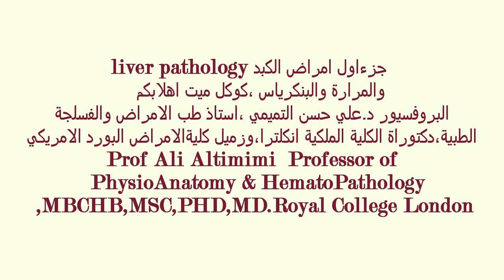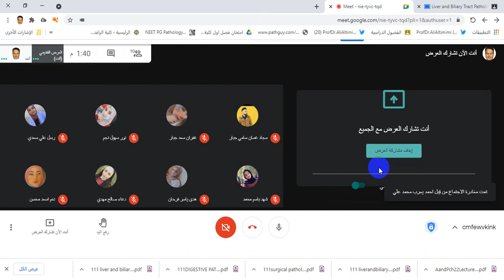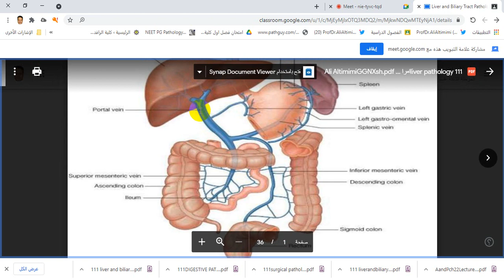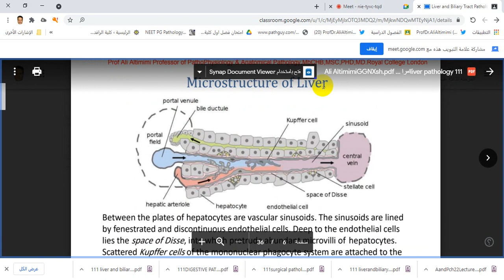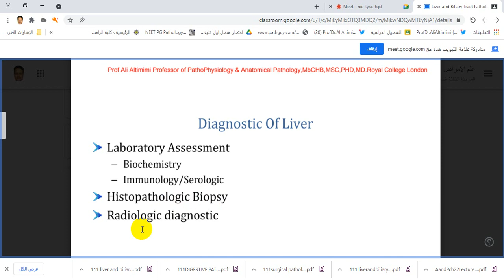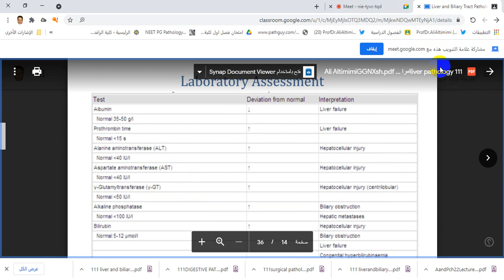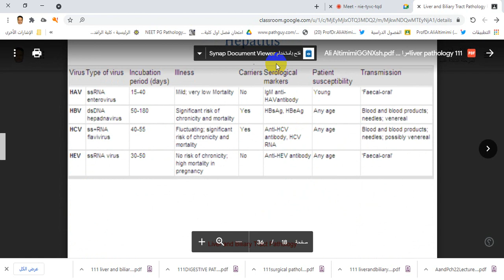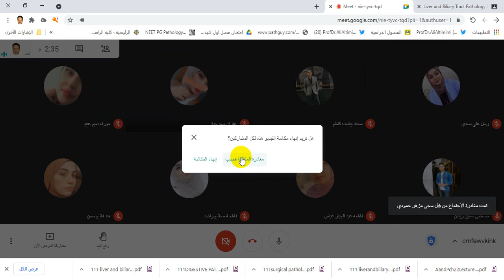امراض الكبدوالمرارة جزء1Liver and BiliaryTractPathologyProf Ali Altimimi PHD,MD.Royal College London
Prof Ali Altimimi Professor of PathoPhysiology & Anatomical Pathology, MbCHB, MSC,PHD, MD. Royal College London